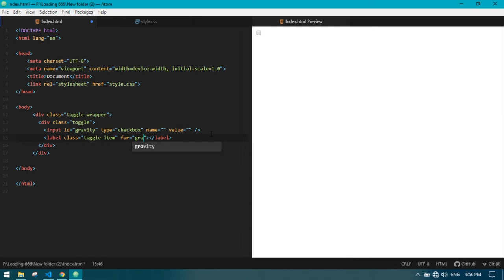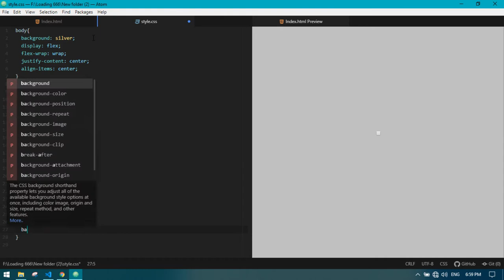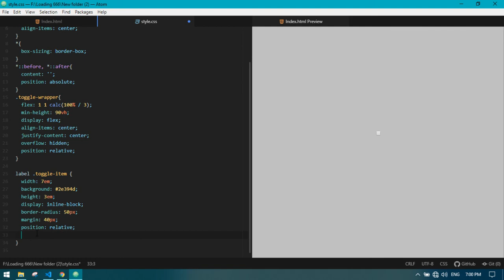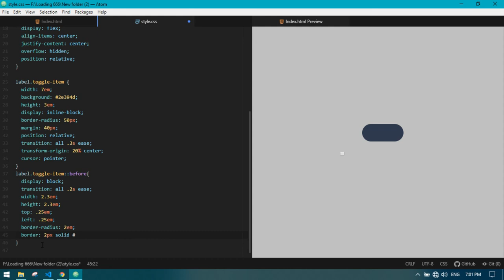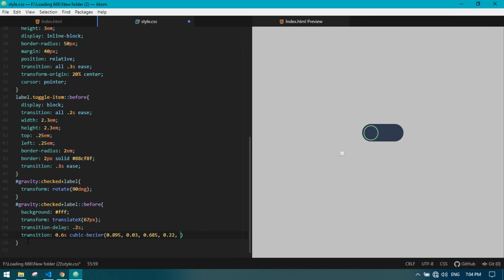CSS Buttons With Awesome Gravity Effects - Using Only HTML & CSS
1. CSS Button Background Color
 The background color of a Css button can be changed using only HTML and CSS. This technique allows you to create buttons that have different colors than their text. You can use this method to change the background color of your button from white to black, red, green, blue, yellow, purple, orange, pink, brown, gray, silver, gold, etc.
 2. CSS Button Text Color
 You can also change the color of the text inside a button. Simply add a class name to your button's tag to do this. Then, style the class name with any color you want.
 3. CSS Button Border Radius
 Another way to give your buttons some extra flair is to round off the corners of the border. Simply add a border-radius attribute to your button's tag and set its value to whatever radius you want.
Everyone loves a novelty thing that is more beautiful, and I want to highlight it as his own in the hope that you will like it.

Buttons With Awesome Gravity Effects Using Only HTML & CSS

My First Video Enjoy This Video

Using:  Atom Code Editor